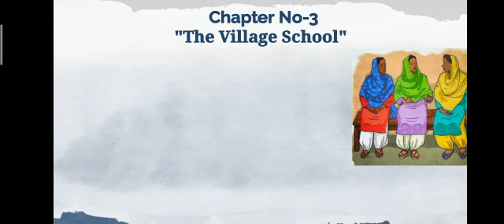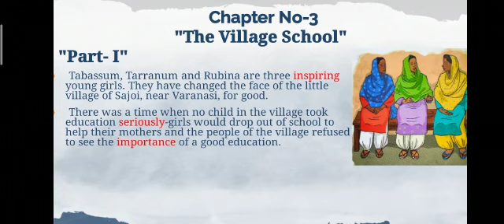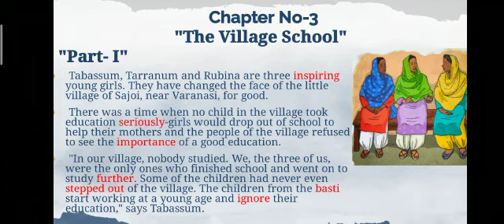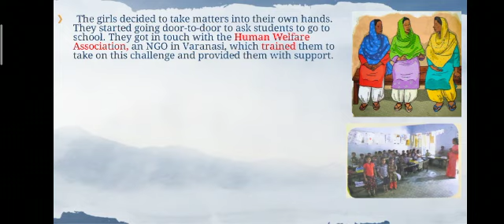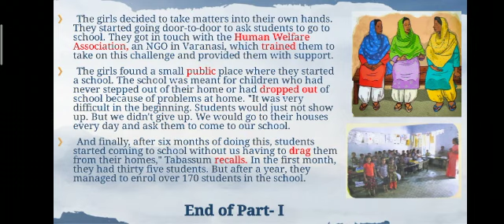SAINT ANGELS SCHOOL, CLASS 7, THE VILLAGE SCHOOL, ENGLISH CH-3 PART-1